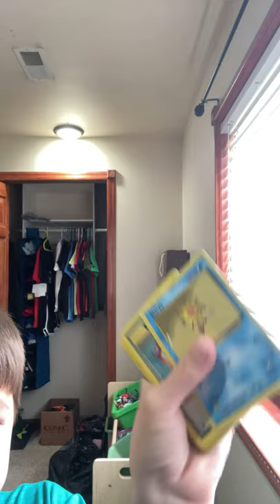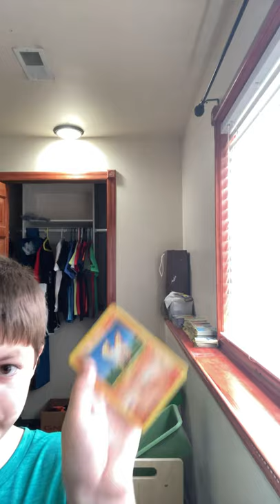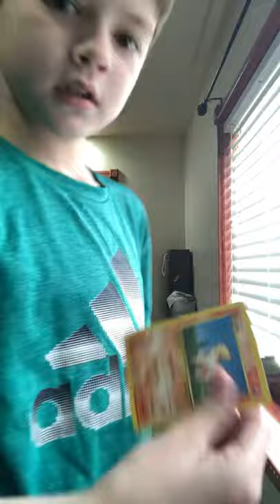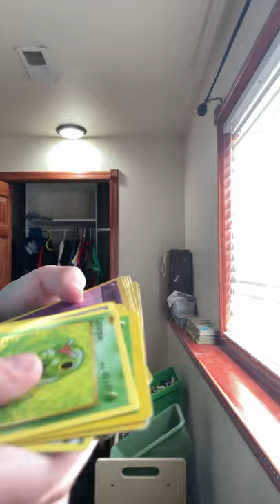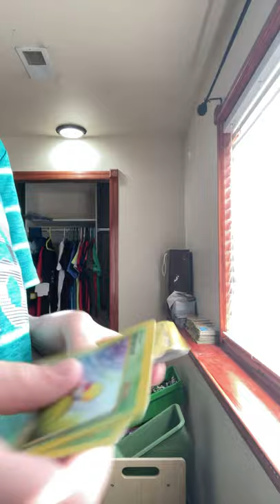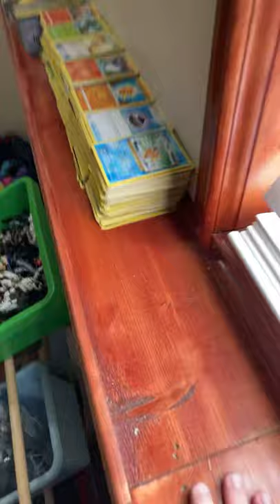Pokémon collection old cards *I’ll make a part 2 if this hits 1k likes*